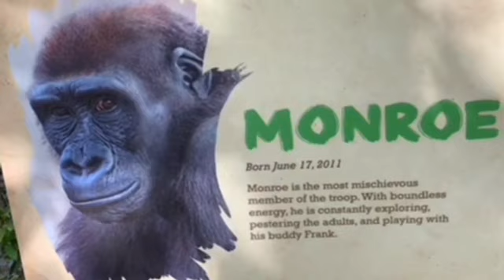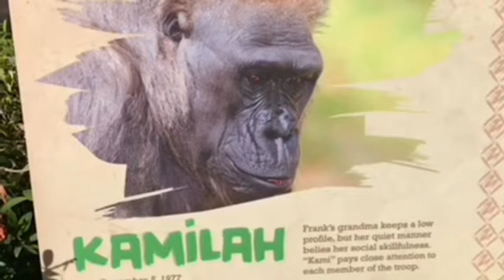Gorilla 💎 Leslie enjoy playing with Imani and Joanne 🌷🌟 Leslie is energetic🌟SD Safari Park ✨